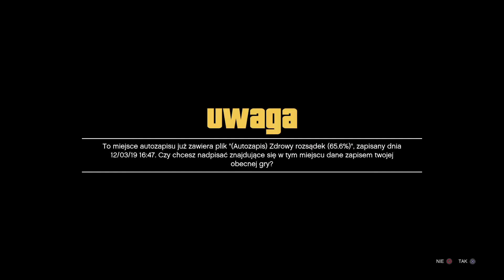Grand Theft Auto V - Zakończenie (Zabijamy Michaela)